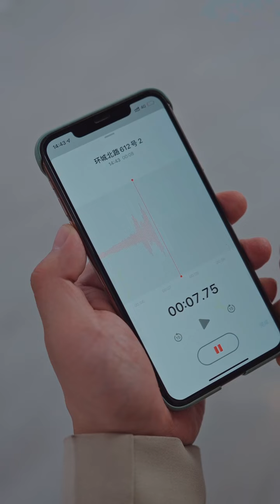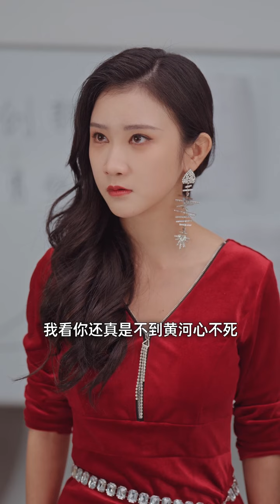《潛龍出淵涅槃》全集！金龍帝君散盡功力陷入沉睡！五年內雙蛇妖妄圖吸乾的精氣，是她保護了我！現在甦醒過來，我定要讓負她之人全都付出代價！